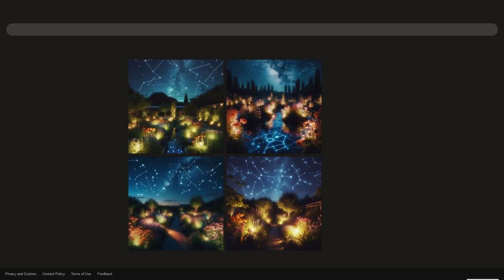Dreamy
Images generated on Bing Image Creator